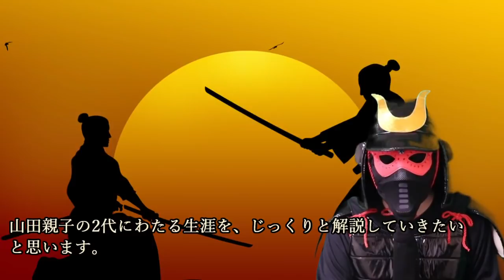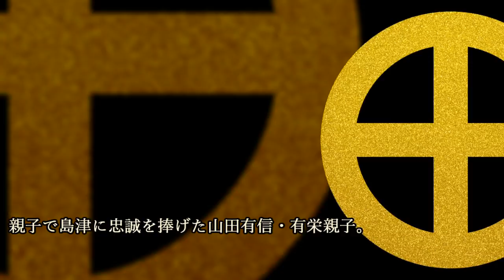親子で島津に捧げた固い忠義！山田有信・有栄親子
～画像～

～音源～